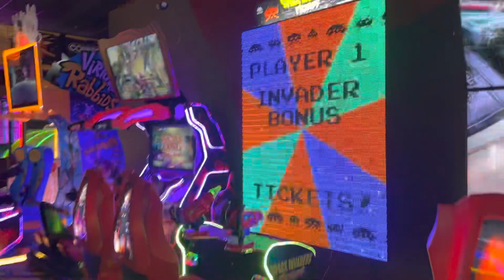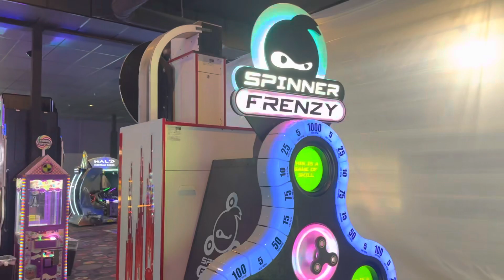All Star Bowling & Entertainment Arcade Tour in West Jordan, UT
TikTok Jesse Steck
Discord Jesse Steck - boomman175
StoryFire Jesse Steck - boomman175